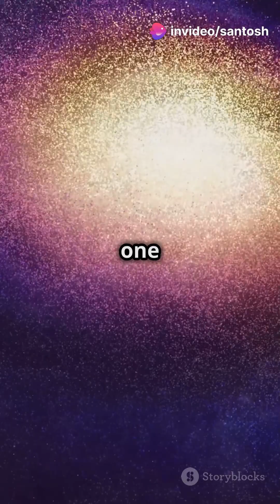The Mind Blowing History of Time & Universe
A brief look into the roots of our origin, what a long journey we came through, and what lies ahead of us